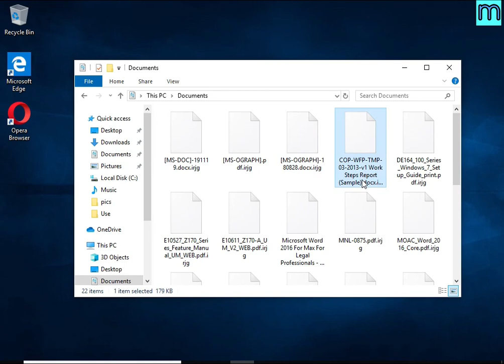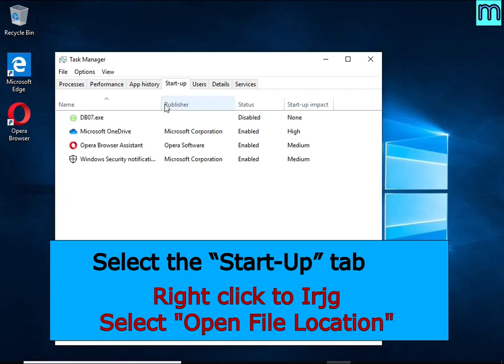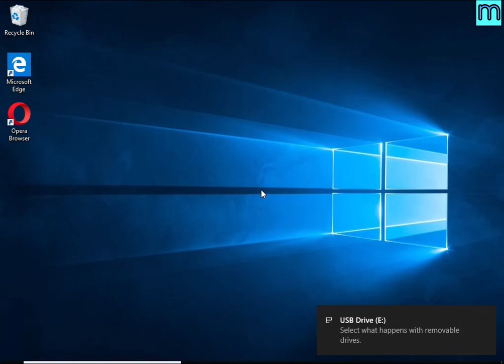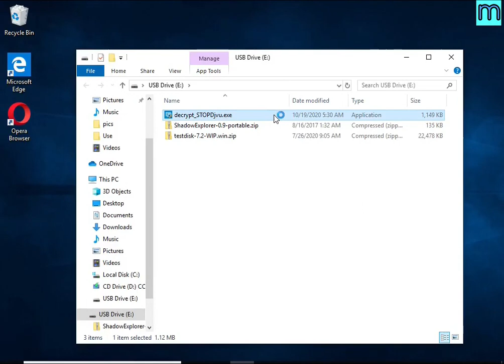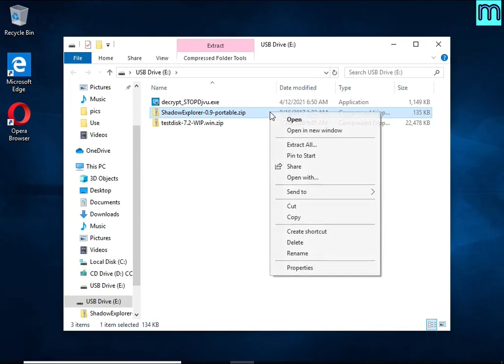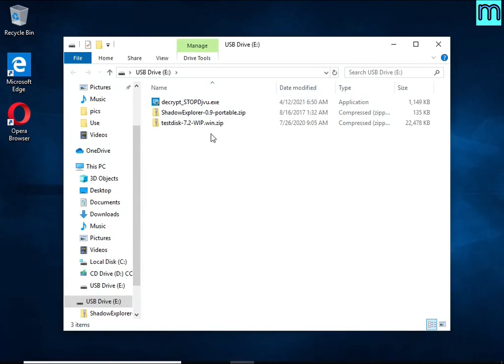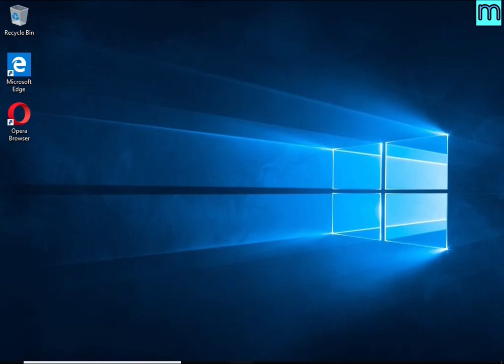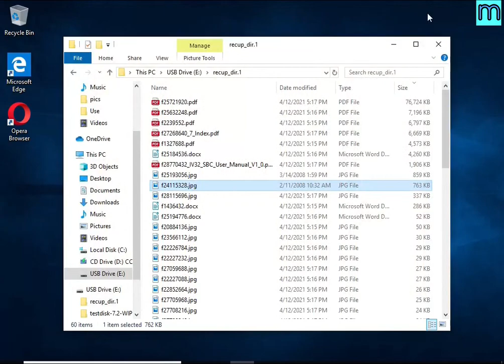Irjg virus (ransomware). How to decrypt .Irjg files. Irjg File Recovery Guide.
This is a video guide that demonstrates How to remove Irjg virus (ransomware), Decrypt .irjg files for free, Recover ransomware encrypted files. This guide is based on the instructions posted on Myantispyware.com

Irjg virus (Irjg ransomware) is a new malware that encrypts victims' files and thus locks up the information contained in them.

The Video Guide Contents:
1. What is .irjg file extension/Irjg ransomware 0:00
2. How to remove Irjg virus (ransomware) 00:42
2.1. Kill Irjg virus 00:48
2.2. Disable Irjg ransomware Start-Up 01:09
2.3. Delete Irjg ransomware Task 01:27
2.4. Remove Irjg virus 01:53

3. How to recover encrypted files 02:52
3.1. Decrypt .irjg files 03:04
3.2. Recover .irjg files using ShadowExplorer 3:57
3.3. Recover .irjg files using PhotoRec 5:10

Links to FREE tools used in this guide:

1. Irjg File Decrypt Tool (EmsiSoft STOP Djvu decryptor)

4. Free malware removal tools